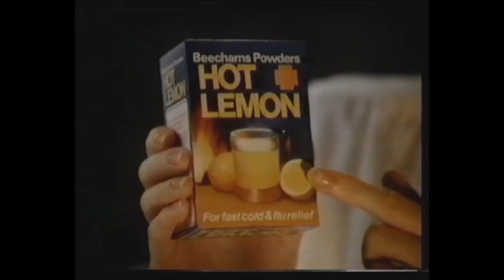The Stranglers Live Off the Record 1982 HD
Tape is 40 years old.  Had to de-saturate the image so the stage lights didn't cause blooming, so no punchy colour.  Original tape was PAL so instead of scaling it down to 480p, decided to go up to 1080 to keep as much detail as possible.  YT is compressing 480p stuff after I upload also, so kept it 1080p.
VHS recording engineer:  Simon B.